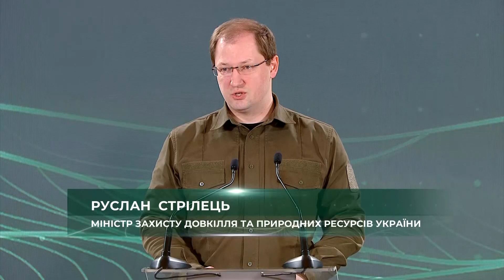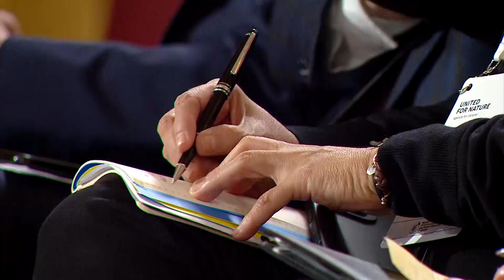U4N A4U. Вступне слово Руслана Стрільця